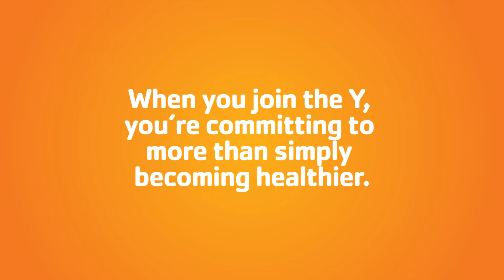Build More Than Muscle